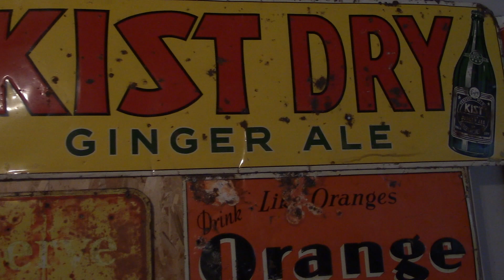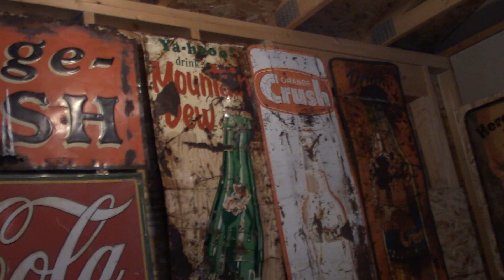Vintage PEPSI COLA rusty tin sign. Old metal advertising. Menu board. Patina. Mancave. Gas station.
Vintage Pepsi Cola rusty tin sign. Menu board. Old metal advertising.
Visit my other vids. for closer look at my other vintage rusty weather beaten Canadian soda pop tin signs.
Video documentation for insurance purposes policy